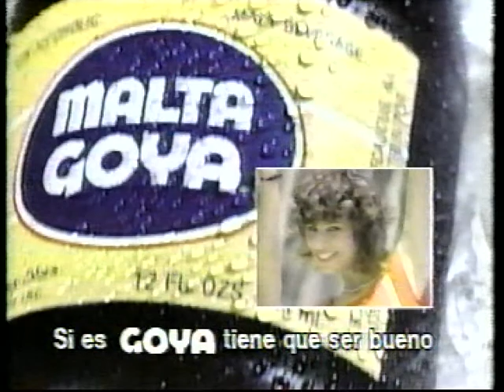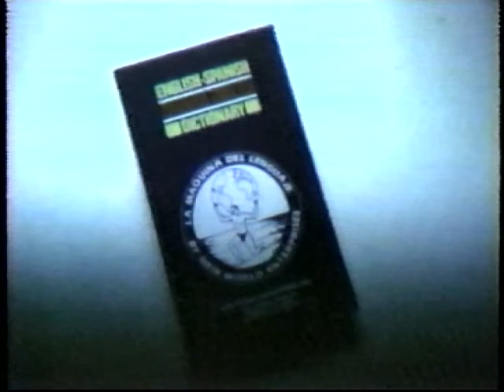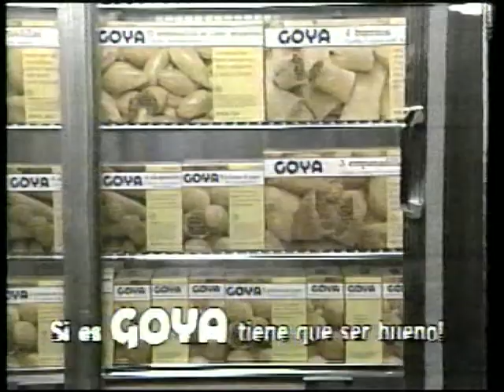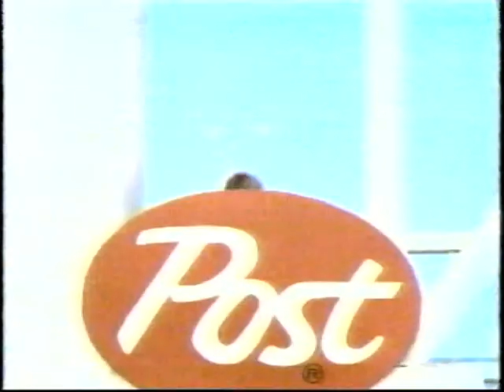41 WXTV Univision Comerciales y Logotipos (8 March 1988)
Estos se grabaron originalmente en 41 WXTV en Paterson, Nueva Jersey. La programación fue Remi, La Maquina del Tiempo, El Capitán Centella y Treasure Island. Avíseme si está buscando copias de estos.

Marcas de Tiempo:
0:00 Sugar Golden Crisp bicycle safety (damaged)
0:24 Chocolate Flavor Drink Mix de Park
0:54 Topo Gigio promo
1:24 Ahora volvamos a Remi
1:28 Remi continuo
1:33 McDonalds "Rock de las Papitas"
2:04 Post Nutrideliciosos con El Chapulín Colorado (Super Golden Crisp version)
2:33 La Maquina Del Tempo continuo
2:43 Siga la Musica invitación a la audición
2:58 Univision logo
3:07 El Demoledor de Grasa
4:07 41 La Comunidad
5:06 41 WXTV Paterson, NJ logo
5:17 Univision Presenta logo
5:27 Este programa es presentado por Post cereales de desayuno
5:36 Este programa es presentado por Kool-Aid
5:42 El Capitán Centella continuo
5:47 Super Golden Crisp "El Oso Torero"
6:17 McDonalds "Cheeseburgers Para Llevar"
6:48 El Tesoro del Saber
7:18 Ahora volvamos a El Capitán Centella
7:23 El Capitán Centella continuo
7:28 Post Nutrideliciosos con El Chapulín Colorado (Honey Comb version)
7:58 Conan el Niño del Futuro
8:28 Desde Hollywood
8:58 Post Nutrideliciosos con El Chapulín Colorado (Super Golden Crisp version)
9:28 Kool-Aid "Nada da tando por tan poco"
9:58 Este programa es presentado por Malta Goya
10:09 41 WXTV Notilinea
10:29 La Isla del Tesoro continuo
10:39 Desde Hollywood con Ricardo Montalbán
10:49 Deportes Univision
10:59 Univision logo
11:09 Aprende inglés de servicio telefónico
12:09 Nueva York Ahora
12:39 Punto y Aparte boletos
13:09 41 WXTV Paterson, NJ logo
13:19 Univision Presenta logo
13:29 Ahora volvamos a La isla Del Tesoro
13:35 Post Nutrideliciosos con El Chapulín Colorado (Alpha-Bits version)
14:04 Este programa es presentado por Goya Foods
14:14 Quinceañera
14:43 AIDS/DISA "No sea uno de ellos" PSA con Alejandro Paredes
15:04 La isla Del Tesoro continuo
15:08 Ahora volvamos a La Isla Del Tesoro
15:12 Goya Choko Butter
15:42 Chespirito el Sabado
16:13 Ahora volvamos a La Isla Del Tesoro
16:18 La isla Del Tesoro continuo
16:23 Kool-Aid "Mucho Mucho"
16:53 Post Nutrideliciosos con El Chapulín Colorado (Fruity Pebbles version)
17:23 Futbol Partido de Campeones desde Morelia Mexico: El Morelia vs. El Neza